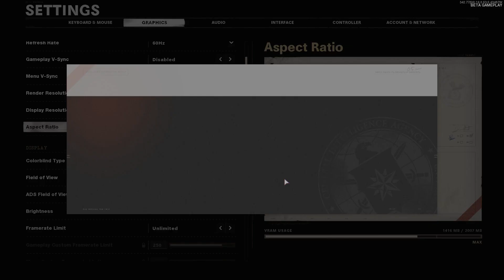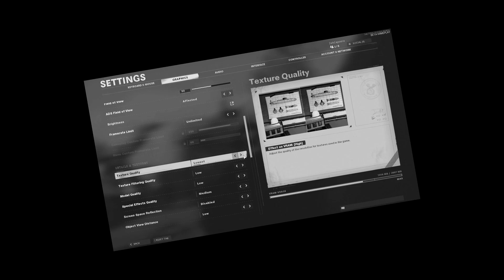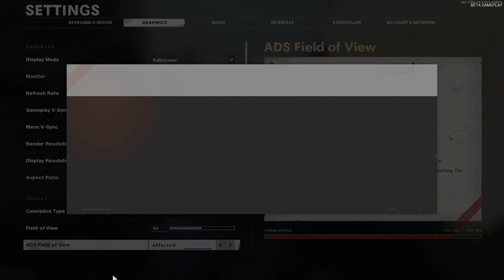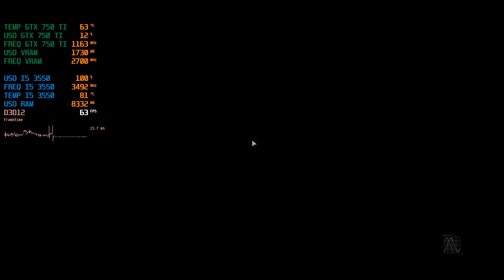Call of Duty Black Ops Cold War: [Beta] GTX 750 TI 2GB, I5 3550 e 16GB RAM [Testando a Performance]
Aproveitando o último dia da Beta pra testar o game, eu só fiquei sabendo no último dia mesmo, mas tamo ae rapaze!

Meu Setup:
GTX 750 TI 2GB (ASUS) [STOCK]
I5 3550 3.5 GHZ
16GB RAM DDR3 [1333MHZ]